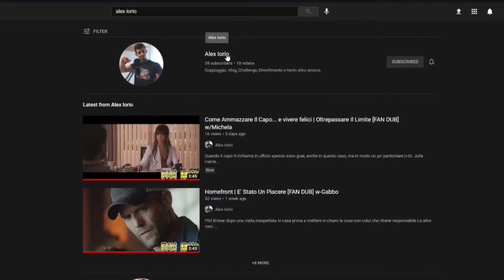UNA CACCIA DIFFICILE | RDR2 (PPH Ep2)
▶ alci maledette

IL MIO PC (2017)
▶ Deepcool D-Shield Case
▶ Monitor PC Samsung S22F350 22"
▶ Hard Disk WD WD10EZEX Blu
▶ Processore AMD YD150 Ryzen 5 1500 x CPU Cooler
▶ Ram G.Skill 16GB DDR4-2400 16GB DDR4 2400MHz
▶ Scheda Video NVIDIA, GeForce GTX 1060
▶ Ventole Raffreddamento Corsair AF120 LED
▶ Alimentatore Seasonic S12II-430
▶ Scheda Madre Gigabyte AB350-GAMING 3
▶ SSD 850 EVO, 250 GB, 2.5", SATA III (Samsung Memorie MZ-75E250B)
▶ Mouse Trust Gaming 21683 GXT 105 (già lo possedevo)
▶ Tastiera Logiteck K120 (Già la possedevo)